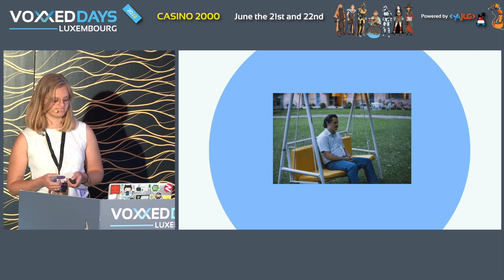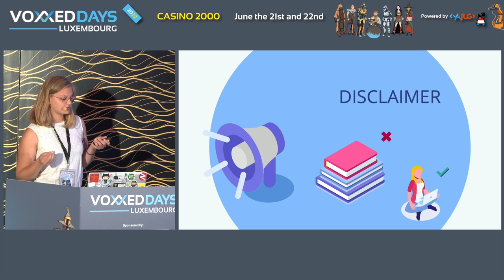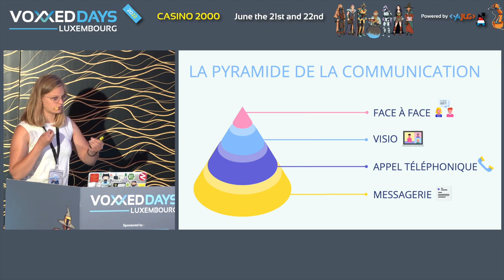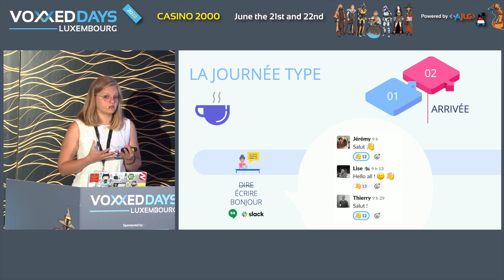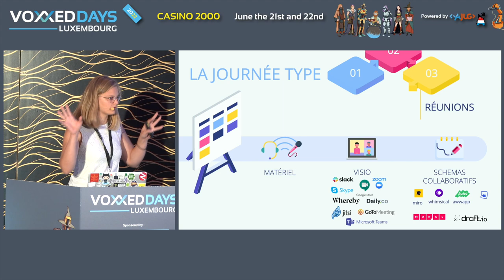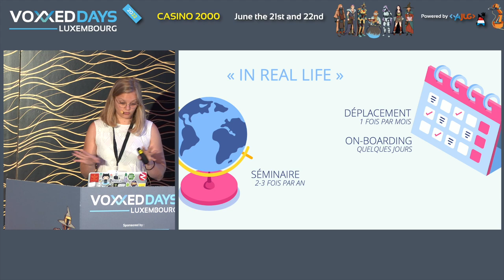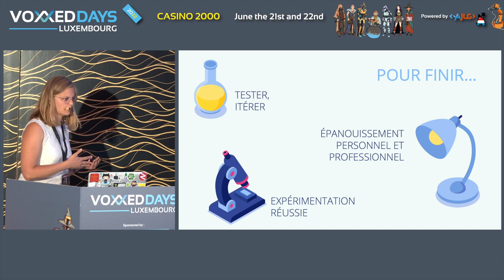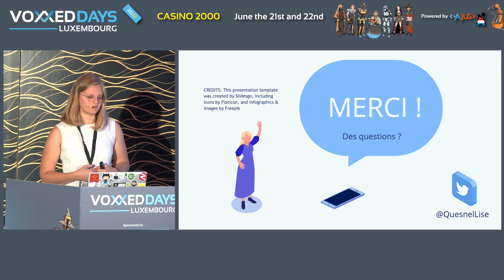🏡 Full-remote : comment réussir à travailler en équipe ? (Lise Quesnel)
Room: Linux
Type: Quickie

La tentation est grande ! Être en pyjama toute la journée, s’installer dans le canapé… Lorsque l’on télétravaille, que ce soit par choix ou par obligation, certaines habitudes sont mauvaises pour soi et pour son équipe. Quelles sont les bonnes habitudes à prendre pour que le travail en remote se passe au mieux ? Comment être efficace sur la durée ? Quelles pratiques permettent à une équipe de collaborer à distance ?

Je vous propose de passer en revue quelques clés pour réussir à travailler en équipe tout en étant dans des lieux différents.

Vous verrez que la communication est au cœur du sujet et découvrirez quelques conseils, que l'on soit en télétravail ponctuel ou de longue durée.